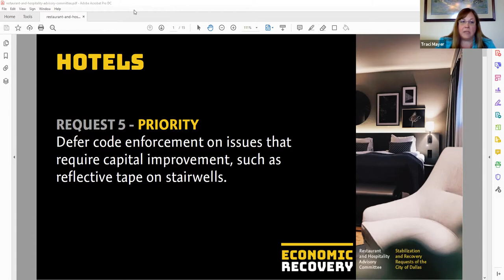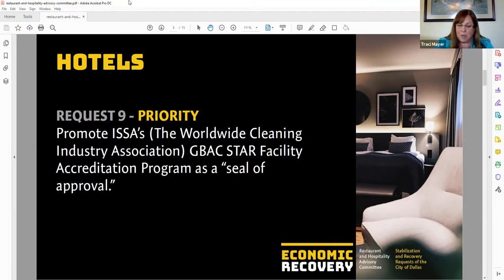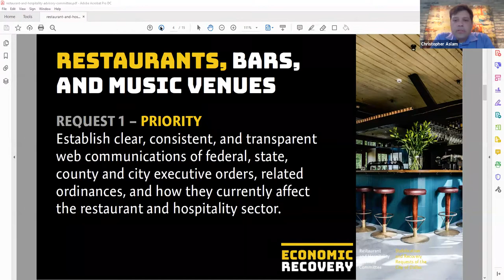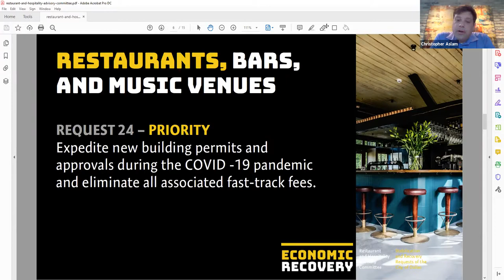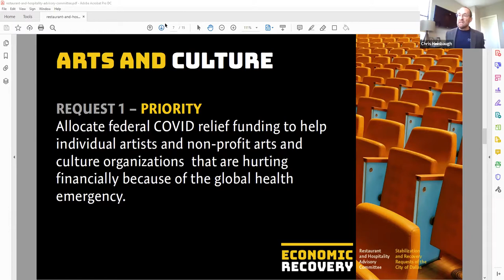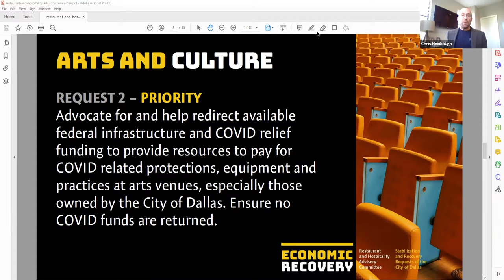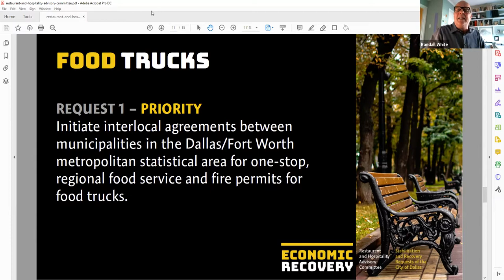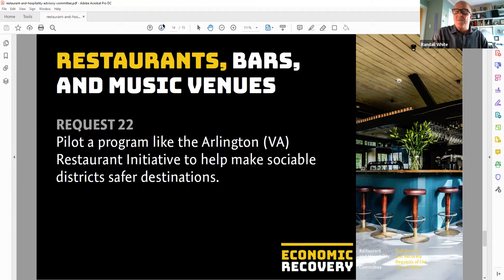What Dallas restaurants, hotels, the arts, more need to recover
Zoom Happy Hour/Webinar with Dallas City Councilmembers Casey Thomas and Adam Bazaldua

This webinar will review the COVID-19 economic recovery recommendations that will be made to Dallas City Council by the city's Restaurant and Hospitality Advisory Committee.

Nearly 60 recommendations were shaped by a panel of 19 community volunteers representing: food trucks, restaurants; bars and brew pubs; music venues; tourism; arts and culture; hotels; and Dallas' nighttime economy.

PANELISTS
Dallas City Councilmember Casey Thomas
Dallas City Councilmember Adam Bazaldua
Advisory Committee Chair and 24HourDallas Founder Randall White
Hotel Association of North Texas Executive Director Traci Mayer
Greater Dallas Restaurant Association President-Elect Christopher Aslam
AT&T Performing Arts Center Vice President of External Affairs Chris Heinbaugh

Co-sponsors of this presentation are the Hotel Association of North Texas, Greater Dallas Restaurant Association, and the AT&T Performing Arts Center.

24HourDallas Zoom webinars and happy hours are made possible by Elettore.